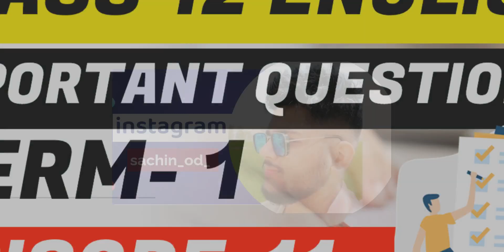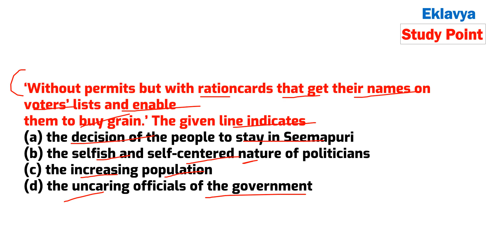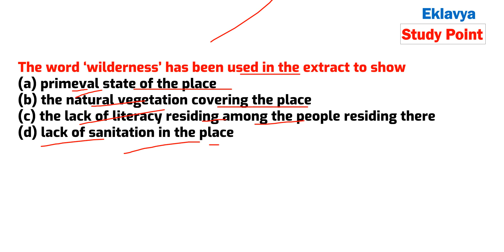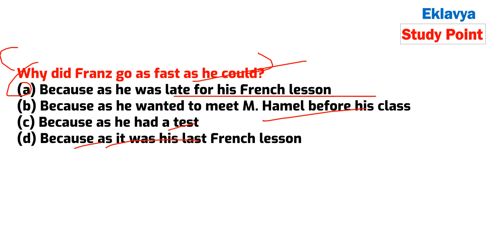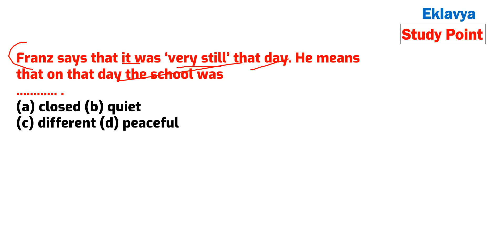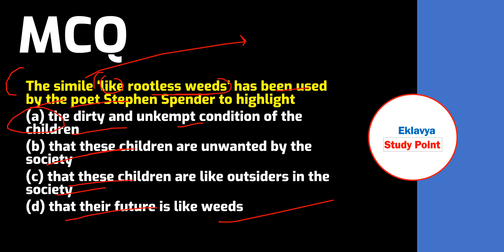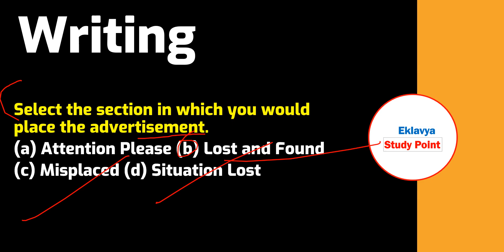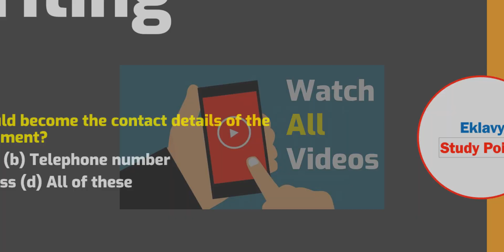Class 12 English Term 1 Important Question I Important MCQ I Extract Based Questions I EPISODE 11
Dear Students in this video lecture we are going to discuss
about Term 1 Important Questions 2021-22

this video is very useful for board examinations
in this video we will discuss MCQ questions
Extract based question

Key Feature Of This Video

1) Important Question
2) Important Extract Based Questions
3) MCQ
4) Board exams Related Questions
5) Important question for Board Exams 2021
6) Latest pattern
7) passage solution
8) writing section important questions

7 ) Class XII Physical Education MCQ  ( TERM 1 )

For Notes Visit our websites